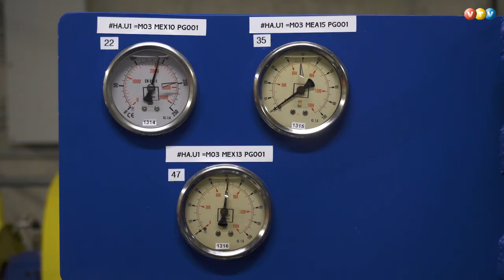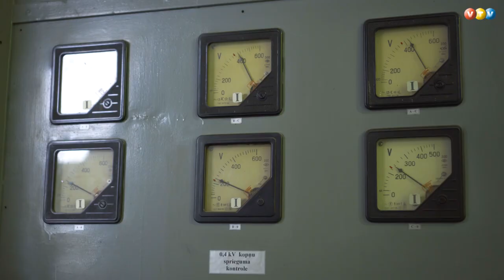Noslēgusies Aiviekstes HES rekonstrukcija